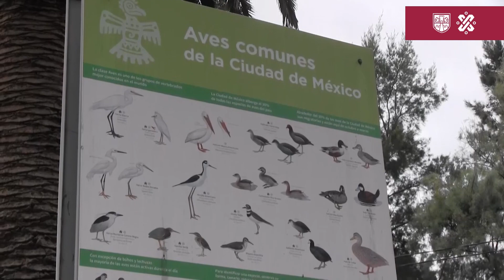¡Las mejoras ambientales del Bosque de Aragón han permitido el aumento de aves!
Las mejoras ambientales que realizamos en el BosqueDeAragón de 2019 a la fecha, como la creación de la Playa de Aves, han permitido un aumento en el número de aves nativas y migratorias en este espacio, pasando de 163 especies en 2018 a 192 en 2023.